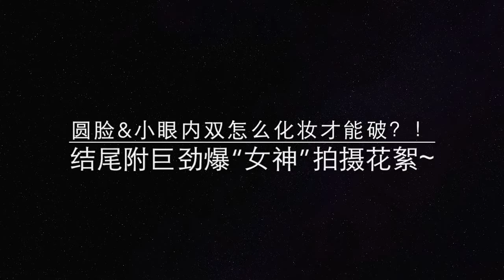圆脸&小眼内双怎么化妆才能破?┃Challenge!!! How to Change a Round Face&Small Eyes by Makeup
👑Hi, My name is Marater. My channel is for happy life. Hope Everyone enjoys the video here and enjoys your life!
分享视频 x 分享开心=享受生活

  欢༶迎༶大༶家༶订༶阅༶我༶的༶频༶道

💎Cindy is one of my good friends with a round face and small eyes. It is a challenge for me to do her makeup but at the same time, there's a lot of fun! Hope everyone enjoy the video! enjoy your friendship! 💋
🌟Products Mentioned 🌟
All products I used, I've put their names inside the vide.